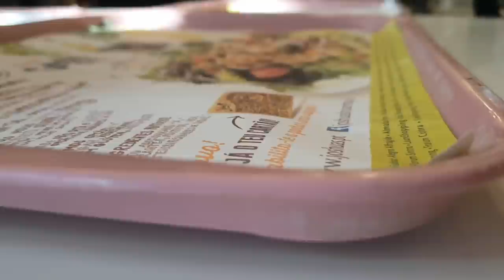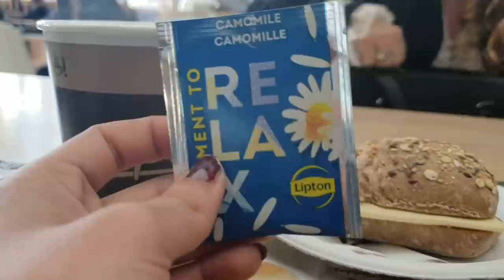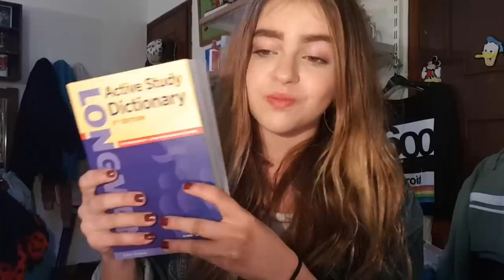VOCÊS CONTROLARAM O MEU DIA POR ENQUETES DO INSTA!